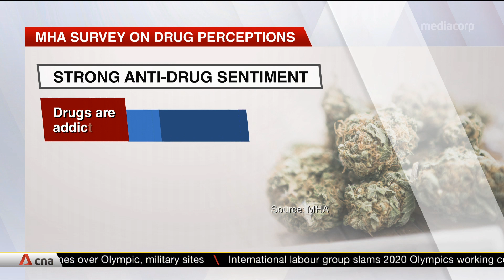Young people in Singapore have more liberal attitudes towards cannabis: MHA survey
Public support for Singapore's tough anti-drug policies is strong, but younger Singaporeans' support for capital punishment for drug traffickers is lower than the national average, according to findings from a survey by the Ministry of Home Affairs (MHA).